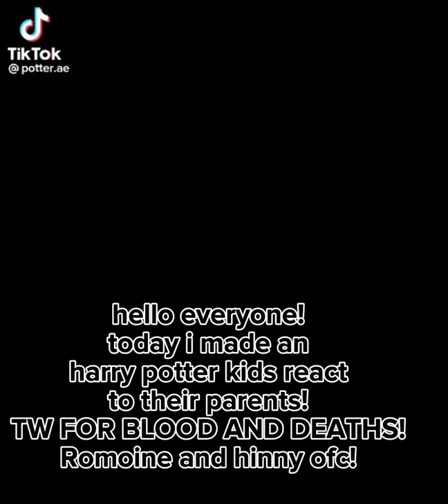hp future kids react to their parents! (romione and hinny!)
NOT ALL OF THESE VIDEOS BELONG TO ME SO FULL CREDIT TO THE MAKER!